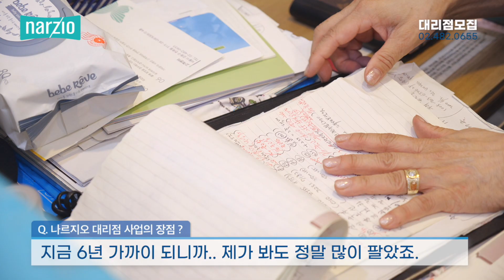[나르지오워킹화] 성공스토리 - 수원 법원사거리점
수원 법원사거리점 점주 인터뷰 영상